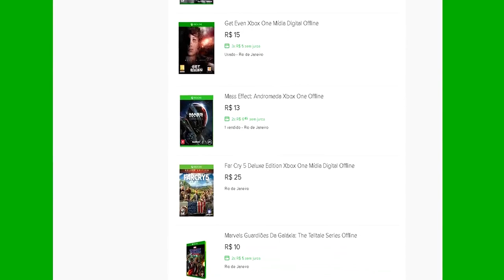🔵 VIGOR XBOX X - NOVO JOGO DE SOBREVIVÊNCIA E PVP APOCALIPSE NUCLEAR.[PT-BR]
ARCA
ARK.png